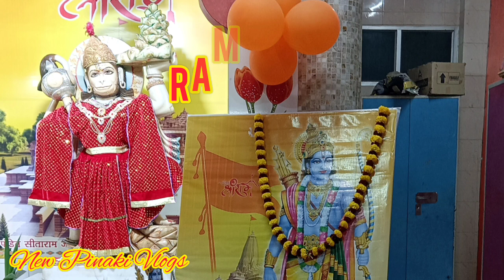( হনুমান 🙏🚩জয়ন্তী ) Hanuman Jayanti Special Video//No Copyright Hanuman Vajan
welcome to our youtube channel, New Pinaki Vlogs, Iam Pinaki frome Assam india,Iam a Simple housewife, I present my daily life  style with you cooking, cooking recipes, and shorts video please subscribe my channel, watch my all videos by Like 👍 and dont forget to press the bell 🔔 icon,
        ❤Thank you for visiting our channe❤
                             🙏 Pinaki 🙏

your query :- Bengali Vlog
 Indine Vlog
Simple Vlog
Daily Life Style Vlog
Lifestyle vlog
My Bengali Vlog
bengali bloghar
Youtube Video
Indine Bangla Vlog
Busy Life Style
Vlog
House Wife Vlog
Bangla Video
Youtube Video
Pinaki Blog